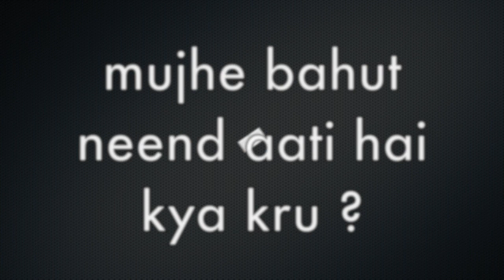mujhe EXCESSIVE SLEEP aati hai, EXCESSIVE SLEEPINESS ka koi CURE / TREATMENT ? by Dr Rupal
AskDrRupal 🔴Namaskar🙏 I am Dr Rupal Rana Arya - Consulting Physician, MBBS (Mumbai) DCH (London) MCGP MGPA(GB) welcome to a new Video on ThinkPill ( a PUBLIC HEALTH INITIATIVE)

EXCESSIVE SLEEPINESS - causes & CURE / TREATMENT by Dr Rupal

"mujhe bahut jyada neend aati hai, kya kru ? kya mujhe koi bimari hai ?
i feel very EXCESSIVE SLEEPY, i SLEEP for 12 HOURS, please tell me CURE / TREATMENT / HOME REMEDY for EXCESSIVE SLEEPINESS
how to stop EXCESS SLEEP ?"

Join Me for FREE Doctor Chat Daily 10 p.m. LIVE CLINIC , watch past AskDrRupal Live Clinic episode s

ABOUT ME :- Hi, Myself Dr. Rupal Rana Arya MBBS(Mumbai)DCH(London)MCGP MGPA(GB) , I am practising consulting family physician in mumbai for past 15 years.To know more about me , and how to contact me via Callme4, practo or lybrate or to join my telegram group or check out my instagram page .. check